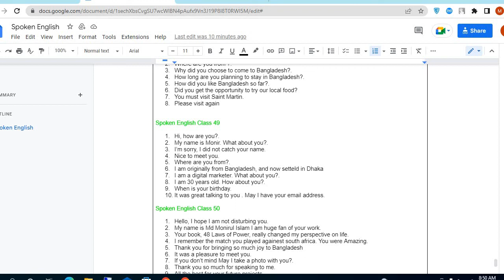How to start spoken English course for beginners Full course 1 to 80 classes (class 49)